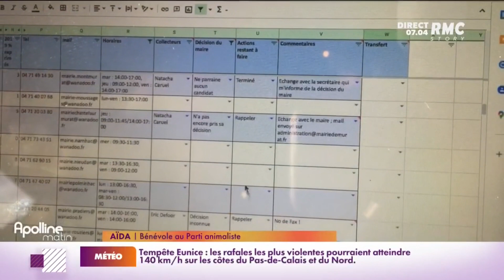Pour les "petits candidats" c'est toujours la chasse aux parrainages